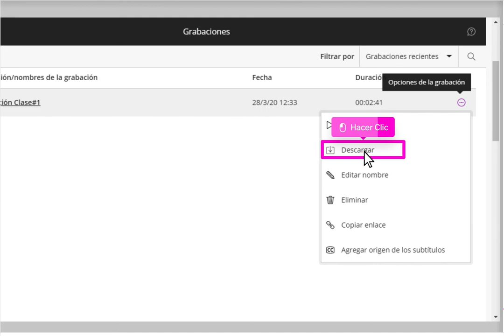Ver una sesión de Blackboard Collaborate grabada y descargarla